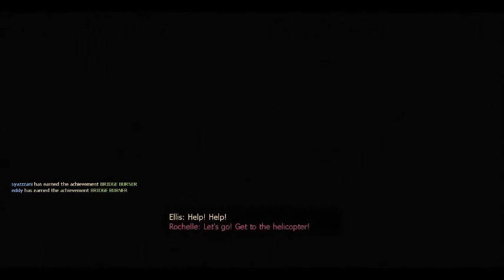Left 4 Dead 2 #1- EVIL TELETUBBIES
TELETUBBIES ARE EVILLLLLLLLLLLLL